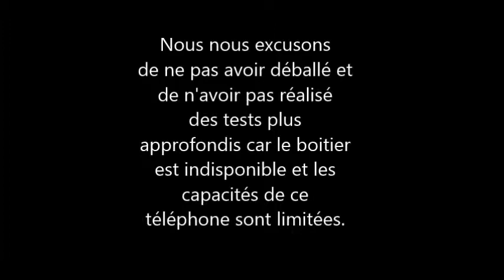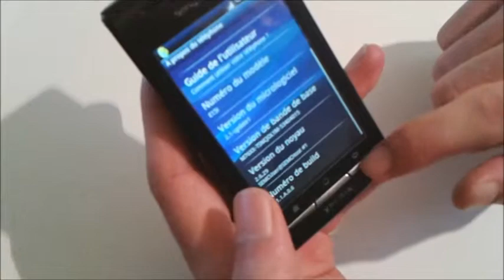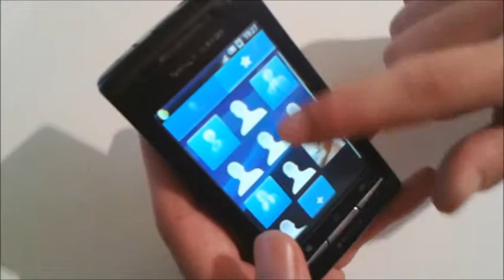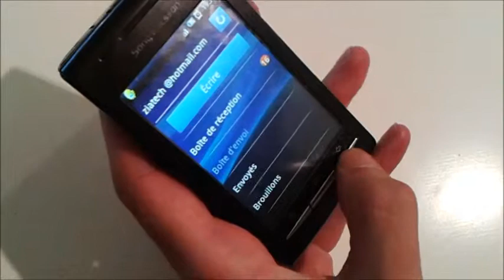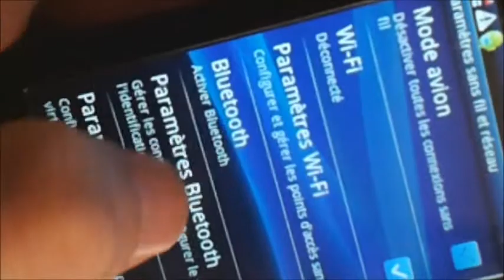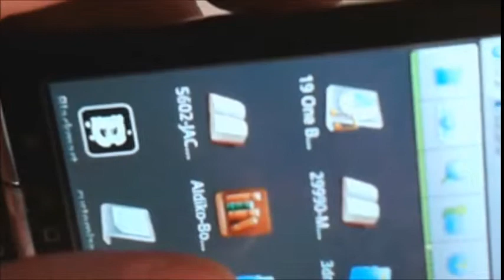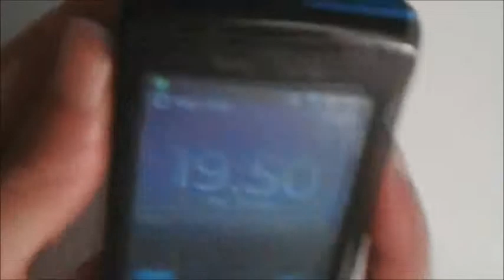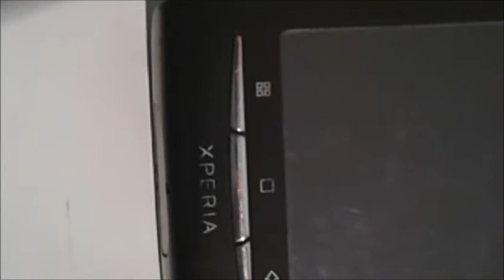Test du xperia X8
LUMIÈRE D'INTÉRIEURE & COMPARAISON AVEC LE WAVE3 :
xperia X8 :

Fiche technique complète :

CARACTÉRISTIQUES TECHNIQUES
Système Android 2.1
Processeur Qualcomm MSM7227
Fréquence processeur 600 MHz
Puce graphique Intégrée
Support cartes mémoire MicroSD et MicroSDHC
Mémoire vive RAM 256 Mo
Mémoire flash Libre Mo 165
Clavier Pas de clavier physique
Indice DAS W/kg 0.84
Double SIM Non
Magasin d'applications Android Market

AFFICHAGE
Taille diagonale cm 7.62
Technologie de l'écran TFT
Définition de l'écran 320 x 480
Technologie tactile Capacitif
Couleur Oui
Nombre de couleurs 16 millions
Tactile Oui

ENTRÉES SORTIES
Sortie casque Oui
Format prise casque Jack 3.5 mm
Support du Wi-Fi 802.11b/g
Support de l'infra-rouge IrDr Non
Support du Bluetooth Oui
Interface PC USB 2.0
Type de connecteur USB Micro USB

GPS
GPS intégré Oui
Logiciel GPS Google Maps Navigation
A-GPS Oui

MULTIMÉDIA
Appareil photo intégré Oui
Résolution photo 3,2 Mpixels
Autofocus Non
Flash Non
Enregistrement vidéo Oui
Définition enregistrement vidéo en pixels 640 x 480
Définition vidéo de la webcam Non
Radio FM Oui

COMMUNICATION
GSM Oui
Bandes GSM 850/900/1800/1900 MHz
Compatible réseau EDGE Oui
Compatible réseau GPRS Oui
Compatible réseau 3G UMTS Oui
Débit max en réception HSDPA 7,2 Mbit/s
Débit max en émission HSUPA 2 Mbit/s
Compatible réseau 4G LTE Non

ACCESSOIRES
Dock-Clavier Non
ALIMENTATION
Capacité de la batterie mAh 1200
Autonomie annoncée mode communication 3G 5h 40min

DIMENSIONS
Poids g 104
Largeur cm 5.40
Hauteur cm 9.90
Epaisseur cm 1.50
Volume cm3 80.19